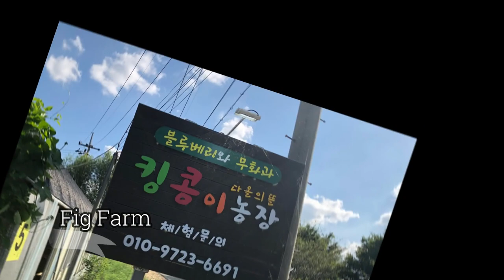The RainLani Show: Rain's Excursion to the Fig Farm!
Join Rain while as she goes on a field trip to a Korean Fig Farm! Pick Figs , Bake chocolate chip Fig cupcakes, and have lots of fun!